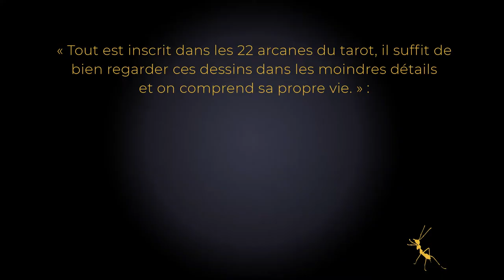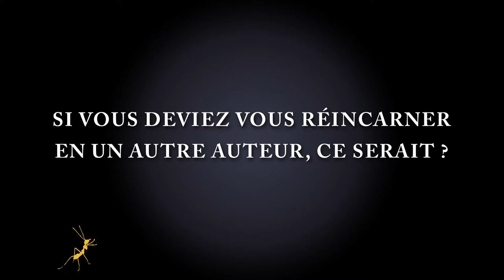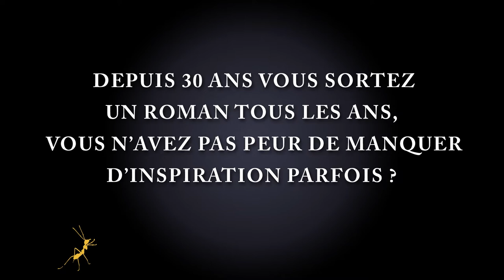Entretien avec Bernard Werber, auteur de "Mémoires d'une fourmi"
Depuis Les Fourmis : 30 romans, 30 ans, 30 traductions, 30 millions de lecteurs…
Bernard Werber, c’est une vie à part et une œuvre mondialement reconnue où se croisent des anges, des dieux, des chats, des templiers, des fourmis et des abeilles…, où la science nous initie au « savoir relatif et absolu » du professeur Wells.
Sous la forme de 22 chapitres correspondants aux 22 arcanes d’un jeu de tarot, Bernard Werber nous révèle dans ce livre les secrets de ses romans, les surprenantes aventures et expériences qui les inspirent, comme la pratique du rêve lucide et l’hypnose régressive. Entre art du suspense et puissance de l’imaginaire, c’est un véritable atelier d’écriture dont il ouvre les portes pour la première fois.
Intime et captivant, Mémoires d’une fourmi nous renvoie aux mystères de nos propres vies.